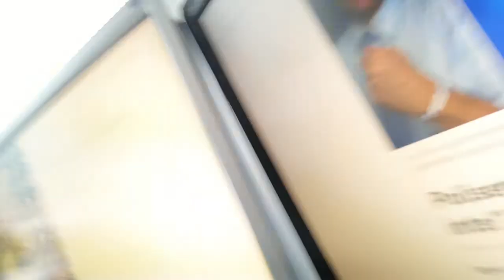Fängelser fulla, straffrabatter, gränskontroller och sprängningar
Lite tankar om hur begreppen fängelser, häkten, gränskontroll, straffrabatt, utvisningar och att ha flera identiteter.